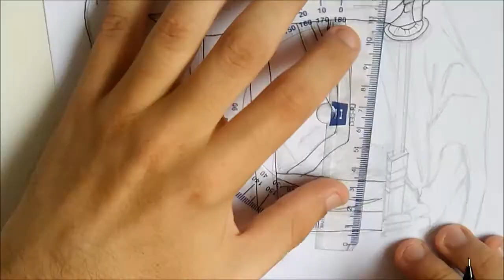SpeedArt - Kaname Tousen Bleach. (Collab)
Desenhando o personagem  Kaname Tousen da série de anime e mangá Bleach.
Esse desenho é em participação colaborativa entre canais.